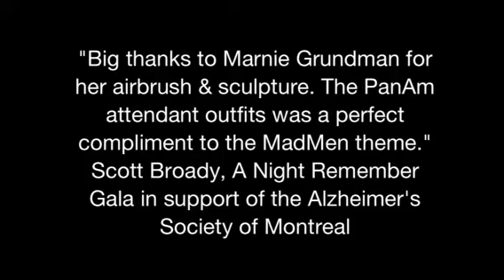A Night To Remember with Marnie Grundman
Fundraiser benefiting Alzheimer's disease. Madmen themed event. Performance by Marnie Grundman of In Living Sculpture. Model Daniella Grundman Hernandez